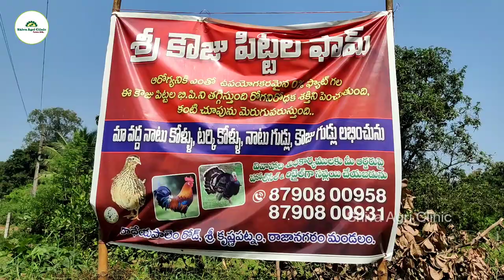30రోజుల్లో కౌజు పిట్టల పెంపకం ఎలా | Quail Birds Farming | Shiva Agri Clinic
30రోజుల్లో కౌజు పిట్టల పెంపకం ఎలా | Quail Birds Farming | Shiva Agri Clinic

Requires minimum floor space
Needs low investment.Quails are comparatively sturdy birds Can be marketed at an early age ie. five weeks
Early sexual maturity - starts laying eggs in about six to seven weeks of age
High rate of egg laying -280 eggs per year
Quail meat is tastier than chicken and has less fat content. It promotes body and brain development in children.Nutritionally, the quail eggs are on par with that of chicken eggs. Moreover, they contain less cholesterol.Quail meat and eggs are a nutritious diet for pregnant and nursing mothers.Raising quails is very easy, even the beginners can raise them.Commercial quail farming can be a good and profitable business idea for the ededated unemployed youths.Quails are smaller sized birds. So you will need relatively less capital for starting this business

📲Contact Shiva Agri Clinic®  :
Only In Whatsapp Cell - 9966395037

♻️❇️Join In Our whatsapp group with below link :
Follow this link to join my WhatsApp group:

♻️❇️Join In Our Telegram group with below link :
Shiva Agri Clinic

Title : 30రోజుల్లో కౌజు పిట్టల పెంపకం ఎలా | Quail Birds Farming | Shiva Agri Clinic